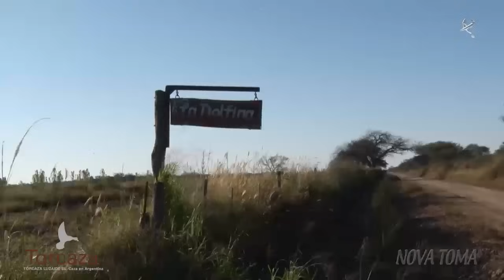Tórtolas con Torcaza en Argentina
Jornada tortolera de caza al salto con perro. Grupo de cazadores españoles en la ciudad argentina de Pinto, en la provincia de Santiago del Estero.